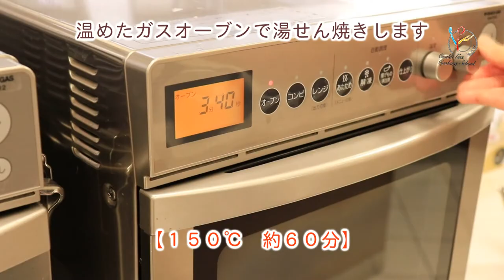【スイーツレシピ】ふかふか極厚！！あの台湾カステラ 作り方【手作りケーキ】【大人気メニュー】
ふっかふかしっとり～♪
SNSでよく見かけるあの極厚台湾カステラをお家でも作れたら・・・♡
実はお家にあるシンプルな材料で作れるんです！
材料を揃えたら、あとは動画で作り方をチェック☆

材料　(１８ｃｍスクエア型　１台分)
卵(Ｌ寸) ５コ
サラダ油 ８０ｇ
薄力粉 １００ｇ
牛乳 １００ｍｌ
砂糖 １１０ｇ

作り方
①卵は卵黄と卵白に分けます。
②ボウルにサラダ油を入れ、湯せんで温めます。
③薄力粉をふるい入れ、泡立て棒で混ぜます。
④粉気がなくなれば、温めた牛乳(人肌程度)を加えてさらに混ぜます。
⑤①の卵黄を加えて混ぜます。
⑥別のボウルに①の卵白を入れて泡立て、砂糖を２～３回に分けて加え、しっかりとしたメレンゲを作ります。
⑦⑤に⑥を３回に分けて加えて混ぜます。
⑧クッキングシートを敷いた型に流し入れて表面を平らにし、型ごとバットに入れ、温めたガスオーブンで湯せん焼きにします。【１５０℃　約６０分】